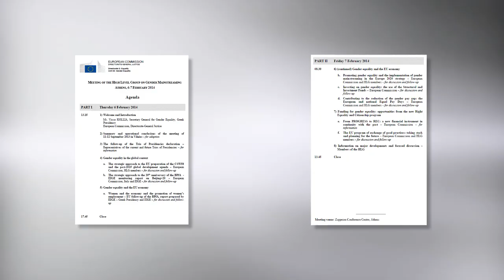Teaser Europe For Family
Music
Phil Rey - Lion Heart